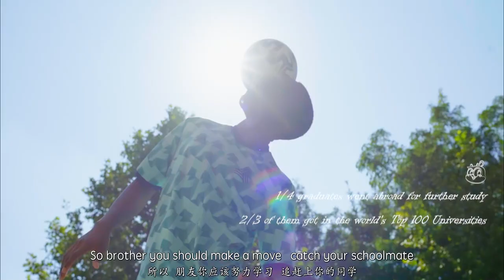BJUT RAP Bruce Song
62 Years of Youth and Excellence.
Beijing University of Technology Bruce Song